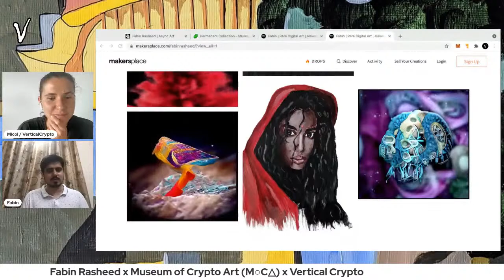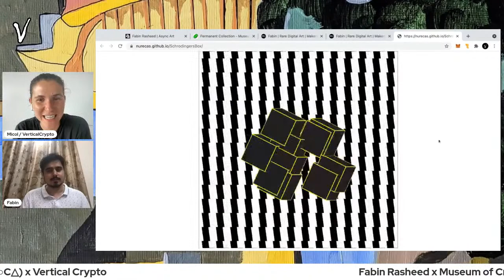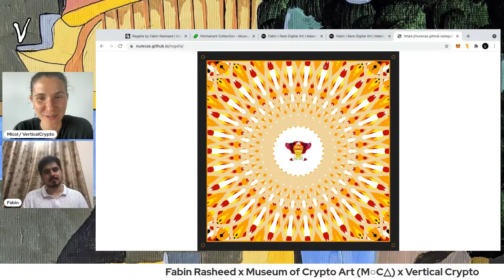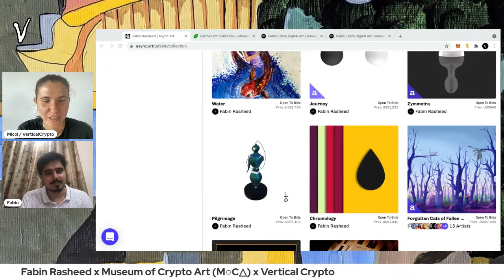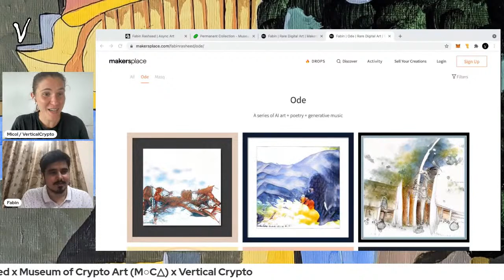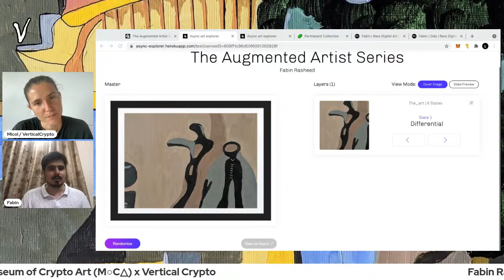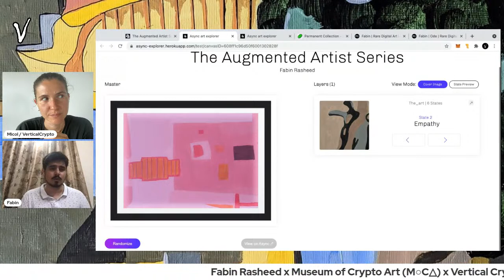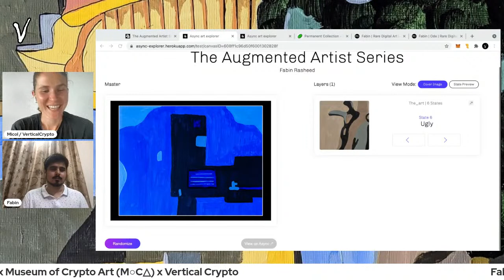Fabin Rasheed x MOCA Museum of Crypto Art x Vertical Cryptoart